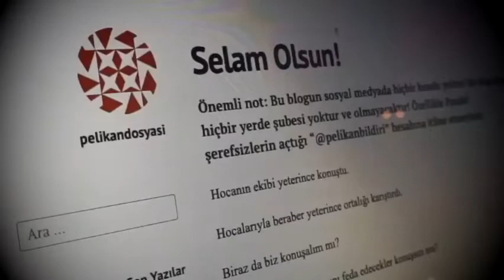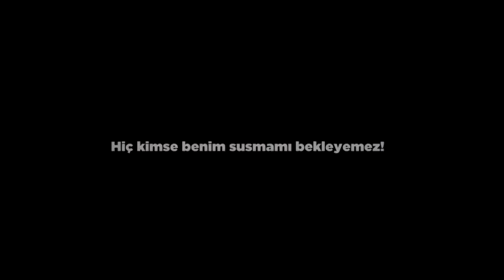Davutoğlu'nun videosu ortalığı karıştırdı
Davutoğlu, başbakanlığı döneminde yaptığı konuşmaları birleştirerek bir video paylaştı. Söz konusu videoda, "Ben yurt dışında görevdeyken, Sayın Cumhurbaşkanı'nın talimatı ve Sayın demeyeyim, Berat Albayrak'ın doğrudan koordinasyonuyla bana karşı bir MKYK darbesi yapıldı." ifadelerini kullandı.